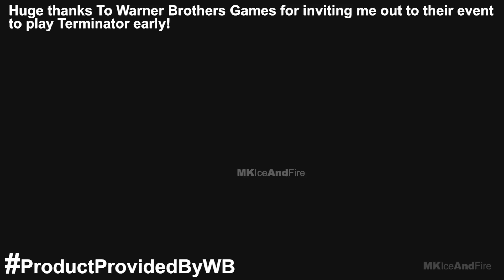Mortal Kombat 11 Terminator T-800 Gameplay Klassic Tower Walkthrough (No Commentary)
Huge thanks To Warner Brothers Games for inviting me out to their event to play Terminator early!